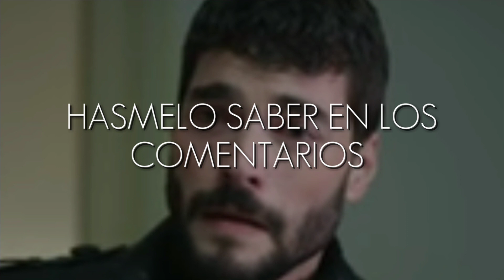HERCAI - REYYAN SE PREPARA PARA PARTIR CON UMUT😭😭😭😭